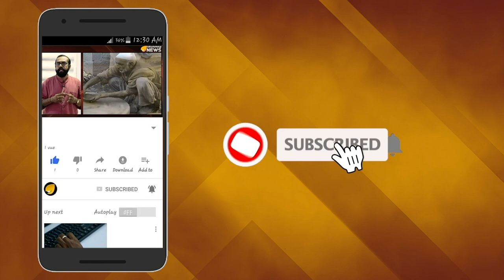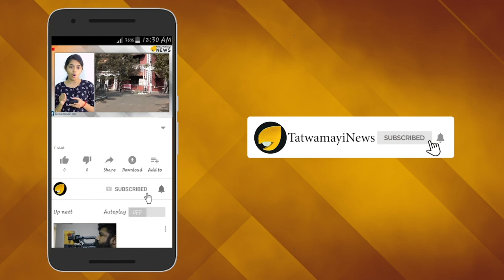അഴകളവുകളുള്ള കൊലയാളി; ക്ലോഡിയയുടെ മരണം ശ്വാസം മുട്ടിയോ?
ആണുങ്ങൾ അടക്കിവാണ മെക്സിക്കന്‍ ലഹരിമരുന്നു സാമ്രാജ്യത്തിലെ സര്‍പ്പസുന്ദരിയാണ് ക്ലോഡിയ ഓച്ചോവ. പാശ്ചാത്യ മാധ്യമങ്ങളടക്കം ക്ലോഡിയയ്ക്ക് നല്‍കിയിരുന്ന വിശേഷണം ലഹരിമരുന്ന് സാമ്രാജ്യത്തിലെ മഹാറാണിയെന്ന പേരിലാണ്.അതിന് കാരണങ്ങള്‍ പലതുണ്ട്. 2014 ജൂണിൽ ട്വീറ്റ് ചെയ്ത രണ്ടു ചിത്രങ്ങളിലൂടെയാണു ലഹരിമരുന്ന് മാഫിയ ലോകത്തേക്കുള്ള ക്ലോഡിയയുടെ വരവ് ലോകം അറിയുന്നത്